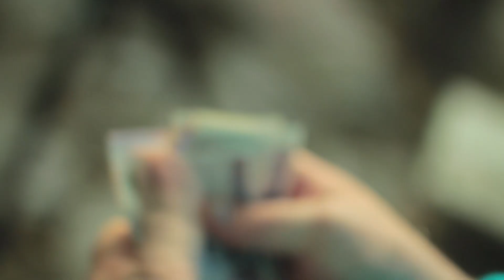Muerte fabulosa de los caballos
Poema de Juan Andrés Despouy
Actúan Atilio Fanti y La Sole
Música y voz: Serarrebol

Chaco, Argentina 2019